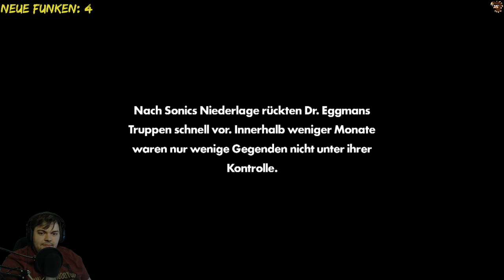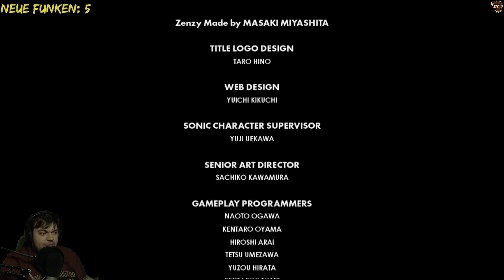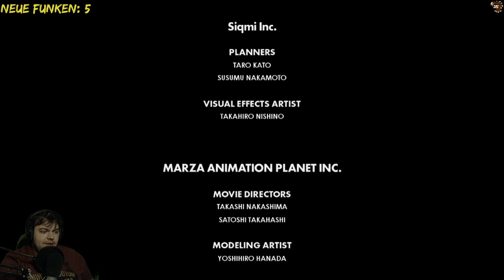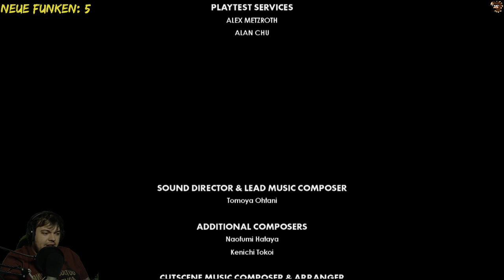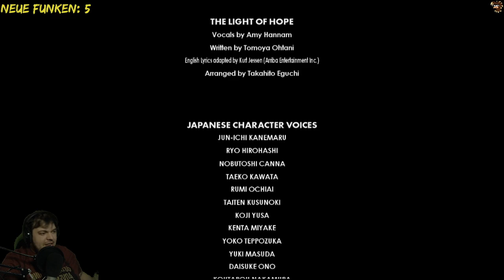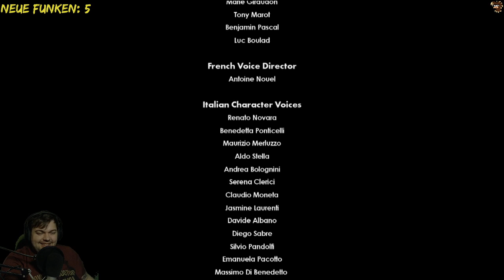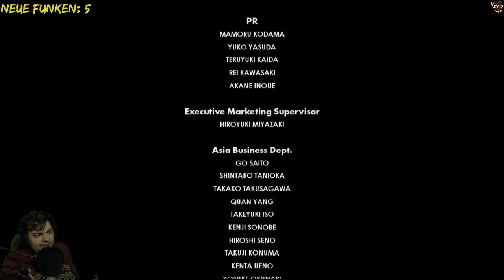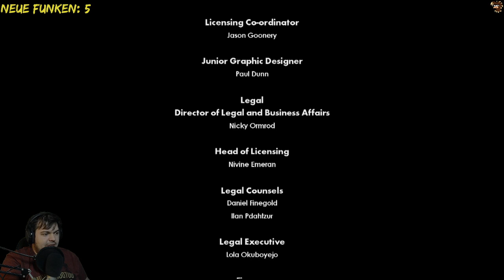Bis zum INFINITE und kein Stück weiter! Sonic Forces - POWERSTREAM! [German]